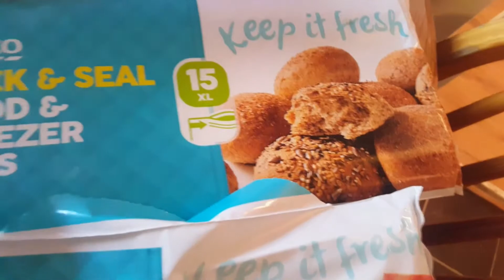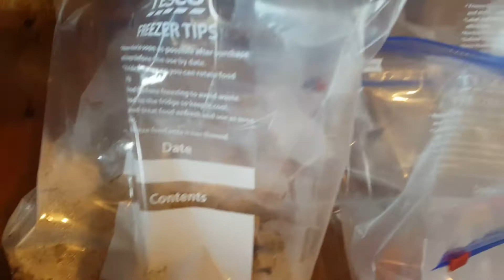Cook With Me #1 : The Dogs Edition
Welcome to my first cook with me video. Join me as I whip up a storm in the kitchen and try to create some nutritious goodness for my two furbabies Rosie and Diego.